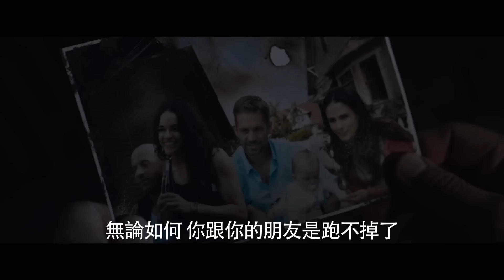【玩命關頭7】最新熱血預告-4月1日 全台上映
復仇之路將回歸到起點！

歡迎加入【玩命關頭】電影粉絲專屬粉絲頁，掌握最新消息：

銳不可擋的【玩命關頭】系列，將由馮迪索、保羅沃克、以及巨石強森以狂飆速度帶領所有演員回歸【玩命關頭7】！

導演溫子仁首度執導，還有觀眾喜愛的蜜雪兒羅卓奎茲、喬丹娜布魯斯特、泰瑞斯吉布森、路達克里斯、艾兒莎巴塔奇、盧卡斯布萊克、以及新加入的角色包括傑森史塔森、吉蒙翰蘇、東尼嘉、龍達魯西和寇特羅素。尼爾莫瑞茲、馮迪索和麥可佛瑞爾參與幕後製片，克里斯摩根為此片編劇。

類型：動作

演員:馮迪索、保羅沃克、巨石強森、蜜雪兒羅卓奎茲、喬丹娜布魯斯特、泰瑞斯吉布森、路達克里斯、艾兒莎巴塔奇、盧卡斯布萊克、傑森史塔森、吉蒙翰蘇、東尼嘉、龍達魯西和寇特羅素

導演：溫子仁

編劇：克里斯摩根